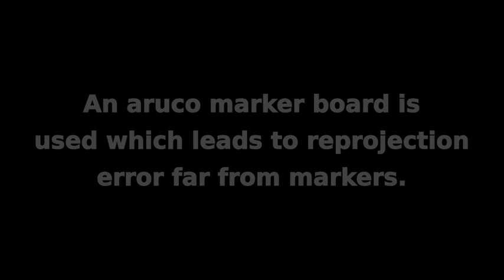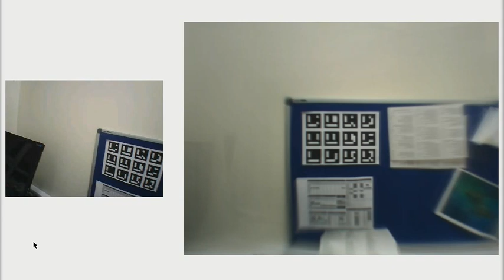AR Parrot UAV computer vision test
In this video, we show a test of using the AR Parrot quadrotor UAV's real-time video feed to reconstruct a wall texture suitable for use in a re-constructed 3d model.

The aruco AR library is used to estimate the pose of a marker board and the texture of the plane of that board is estimated from the video stream. The estimation is updated in real-time. With multiple markers forming a convex hull, an entire environment may be mapped in this way.